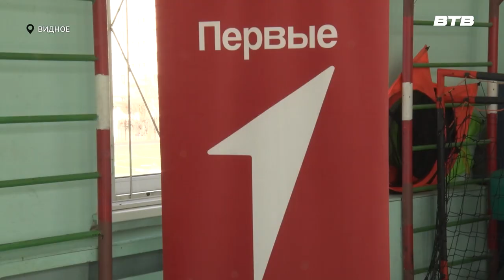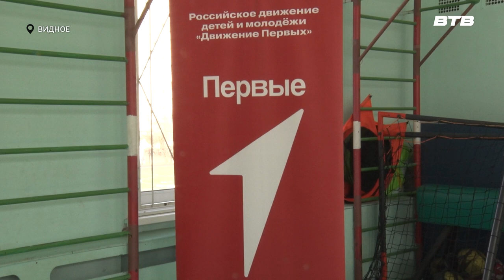ВЫЗОВ ПЕРВЫХ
Участники команд Движения Первых соревновались на скорость и выносливость. В Видновской школе № 5 прошёл муниципальный этап состязаний «Вызов Первых». За спортивными успехами команд следила Инга Янчук